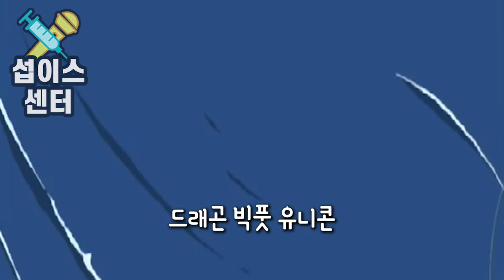[병맛음원] 모태솔로송💕